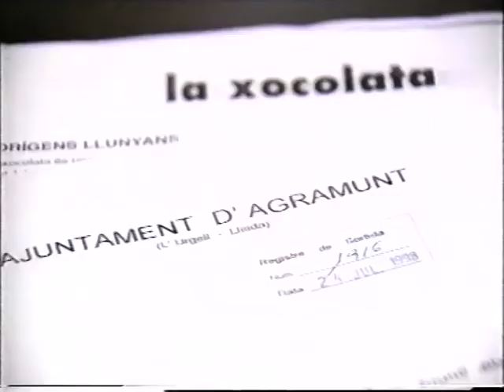Televisió de Catalunya - Cioccolato Bonajuto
Antica Dolceria Bonajuto un servizio sul cioccolato e sulla sua storia realizzato dalla televisione Catalana